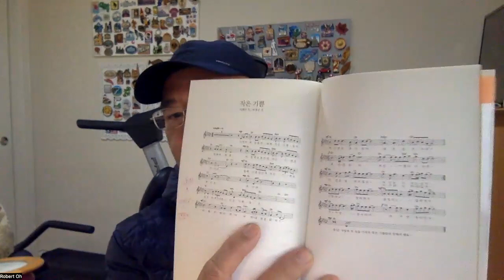Daily Gospel 1173 & Book Talk: Small Pleasure. By: Lee Hae-In. Dec 9, 2023 (Sat)